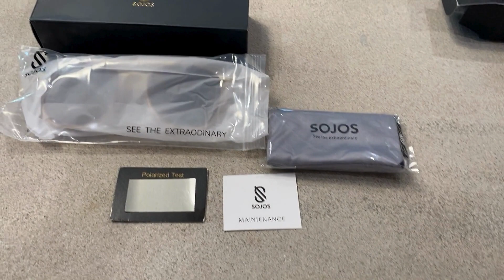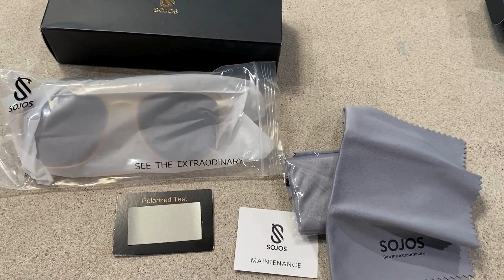Sunglasses Square Cat Eye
SOJOS Vintage Oversized Square Cat Eye Polarized Sunglasses for Women Trendy Fashion Cateye Style Sunglasses SJ2179